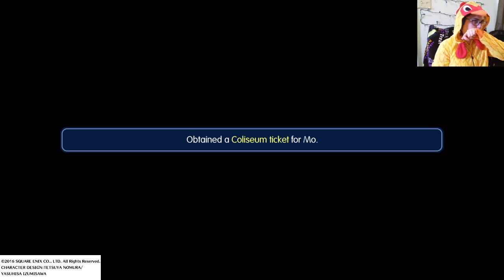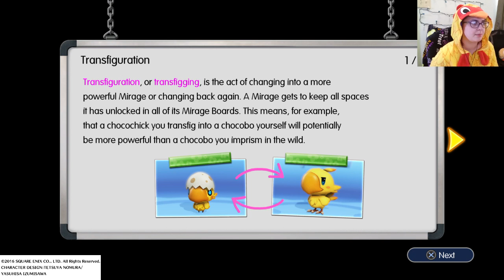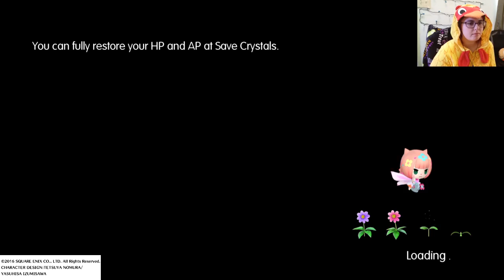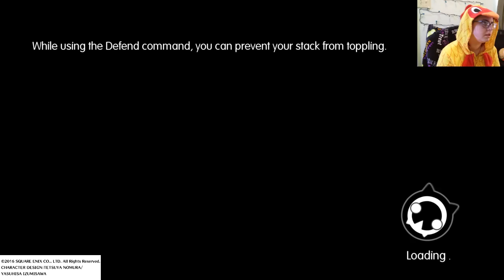Let's Play World of Final Fantasy pt 5